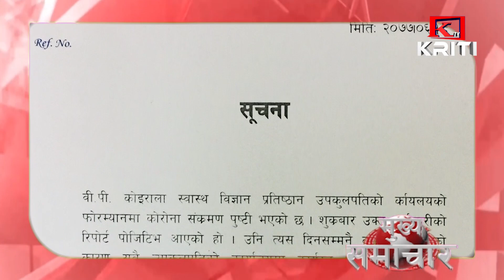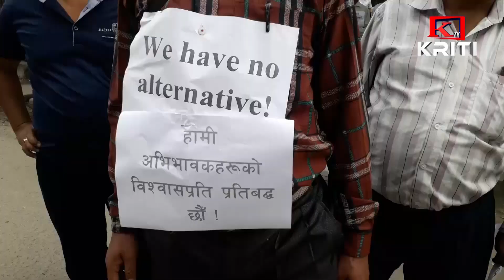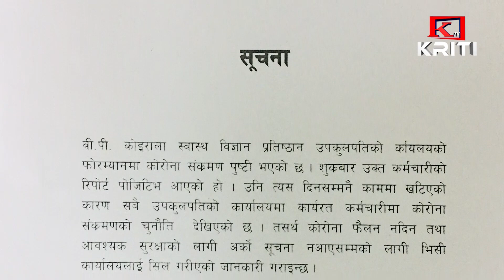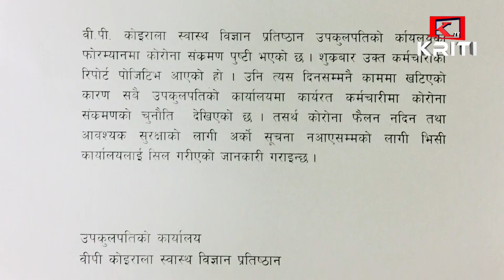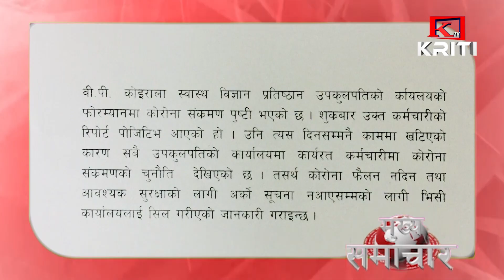KRITI SAMACHAR 2077 ASHOJ 18 GATE EVENING